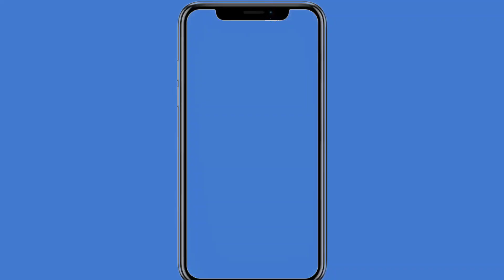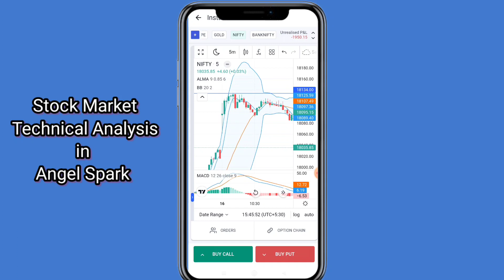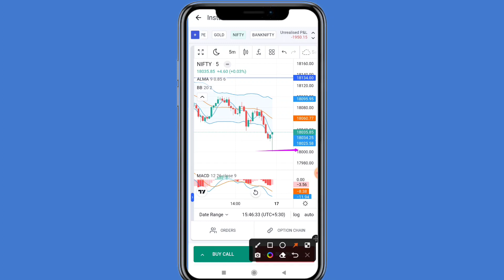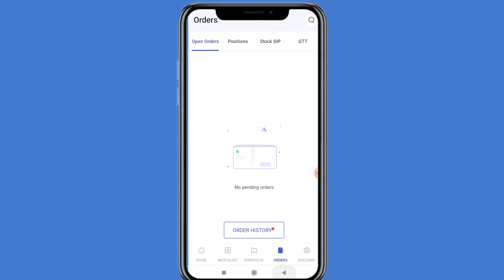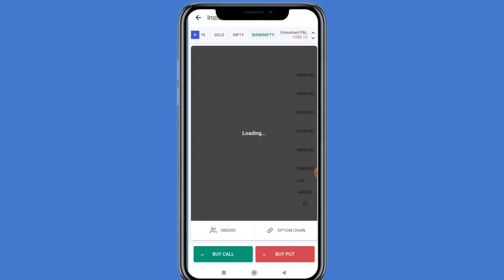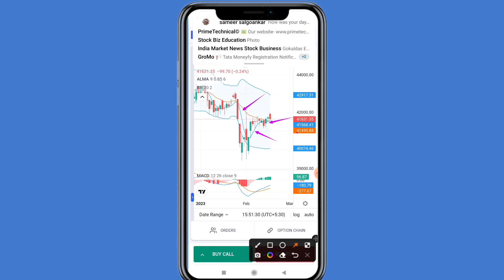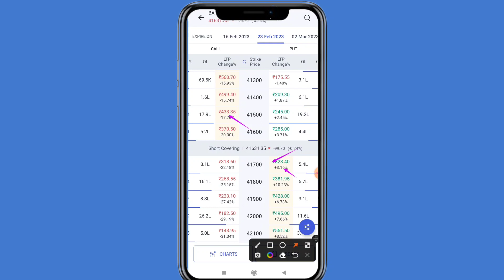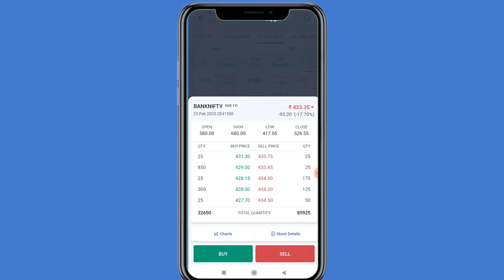Nifty Banknifty Analysis for Friday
Gold Support and Resistance Level For Tomorrow ‎@StockbizApp

20/- Per Trade 30 Days Free Margin Trade fund facility, 1 Year Free AMC.